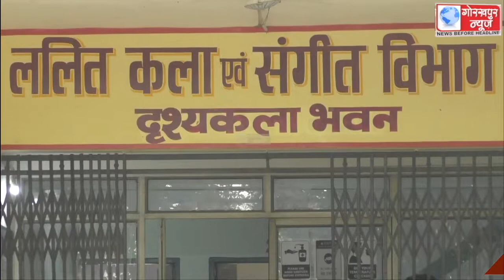उच्च शिक्षा विभाग उ0प्र0 प्रयागराज के राष्ट्रीय शिक्षा नीति 2020 के तहत विश्वविद्यालय स्तरीय दो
उच्च शिक्षा विभाग उ0प्र0 प्रयागराज के राष्ट्रीय शिक्षा नीति 2020 के तहत विश्वविद्यालय स्तरीय दो दिवसीय कला प्रदर्शनी ‘अभिव्यंजना’ का गोविवि के ललित कला और संगीत विभाग में हुआ आयोजन, छात्र-छात्राओं द्वारा विभिन्न प्रकार की लगाई गई प्रदर्शनी